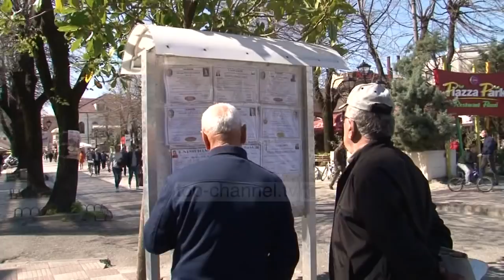Shkodra e blinduar, përcillen vëllezërit Bilali - Top Channel Albania - News - Lajme